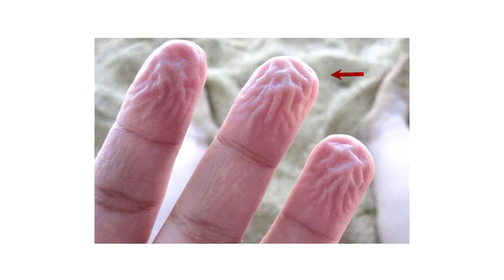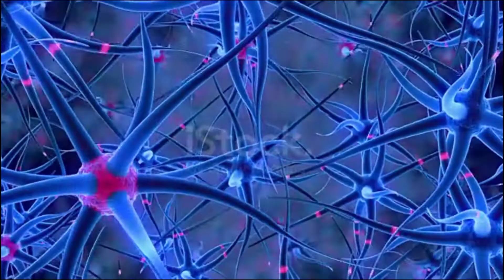ये सब क्यू हो जाता है.🤔😱 | जानीये इस video मे.👉🏻top3 facts fact sholay top.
मानव शरीर बहुत ही जटिल और आश्चर्यजनक तथ्यों से भरा हुआ है। इसलिए आज इस वीडियो में हम मानव शरीर के बारे में आश्चर्यजनक तथ्य साझा करेंगे जो आपके होश उड़ा देंगे। कृपया वीडियो को अंत तक देखें! साथ ही अपनी राय या सुझाव कमेंट करें।

why goosebumps

why goosebumps is an underrated

full movie

why goosebumps occur hindi

why goosebumps occur hindi full movie

why goosebumps occur

why goosebumps is an underrated full movie hindi dubbed

why do we get goosebumps

why goosebumps full movie in hindi

why goosebumps occur in tamil

why goosebumps occur hindi movie

wrinkled han

wrinkled hands home remedy

wrinkled hands

wrinkled hands at young agent

wrinkled hands home remedy malayalam

wrinkled hands and feet

wrinkled hands treatment

wrinkled hands
romte kyu

rongte kyu khade hote hain

rongte kyu khade hote hai